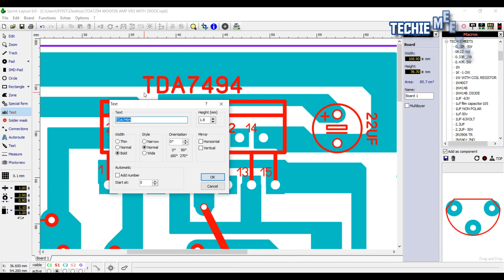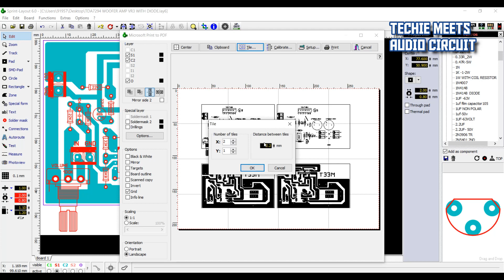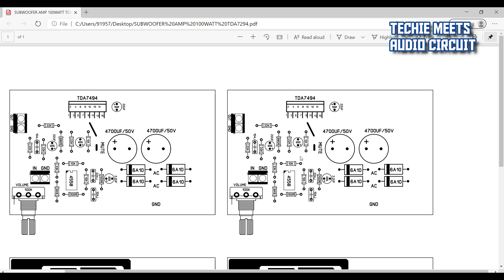100watt 7294 subwoofer Amplifier PDF upgraded version 😀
Hello everyone welcome to Techie Meets Audio circuit